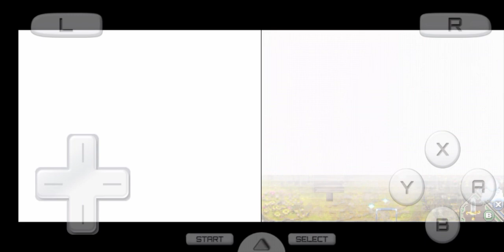Gameplay Rune Factory 1 Part 11